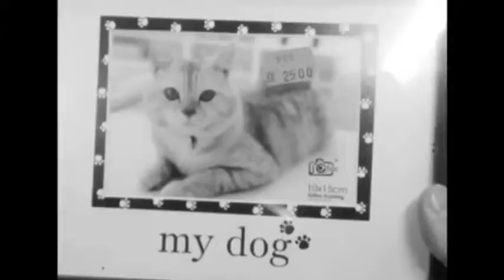Those failed creative